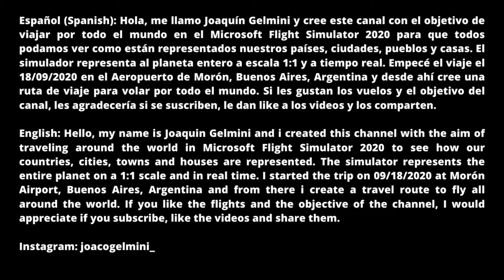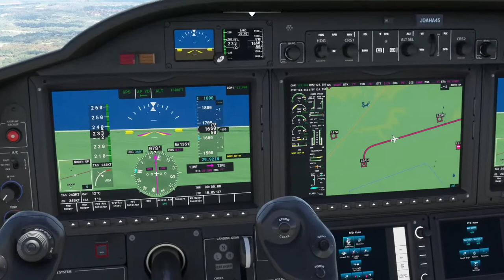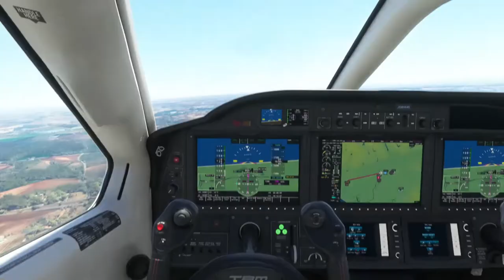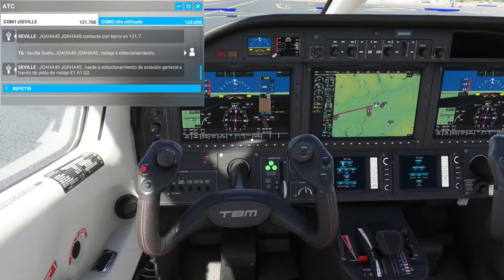Vuelo de Almonte a Sevilla/Volando por España #31/Microsoft Flight Simulator 2020